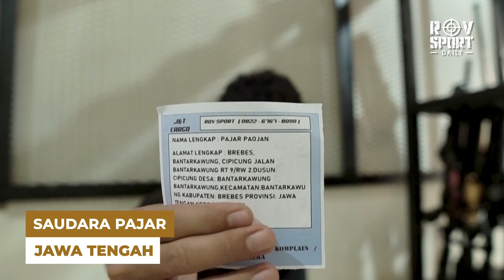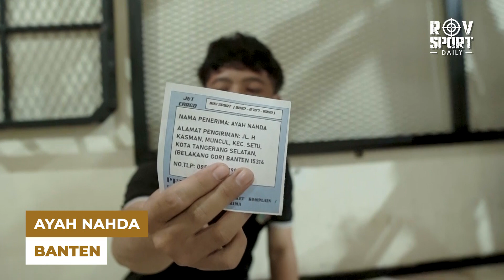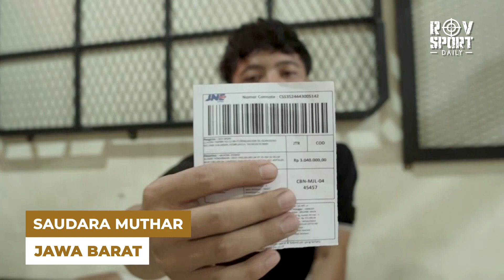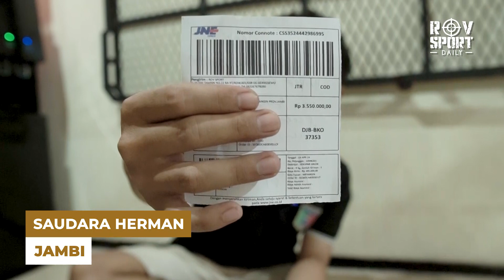PAKET SENAPAN ANGIN MULAI 600 RIBUAN | UPDATE KIRIMAN [ 20 APRIL 2024 ]